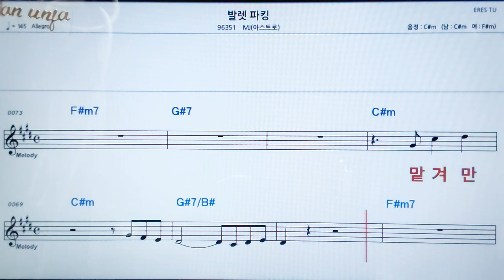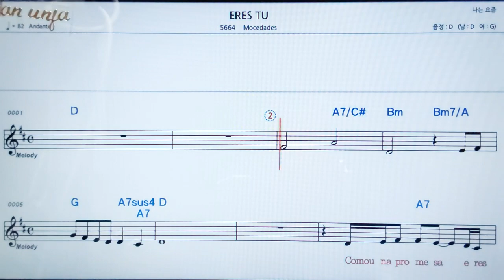발랫파킹./Mj(아스트로)👍악보, 노래,기타 코드,가사,Karaoke*카라오케 반주